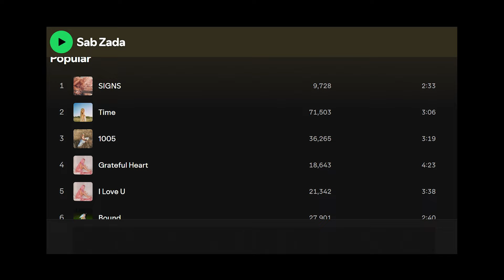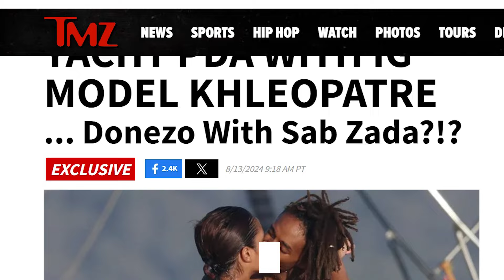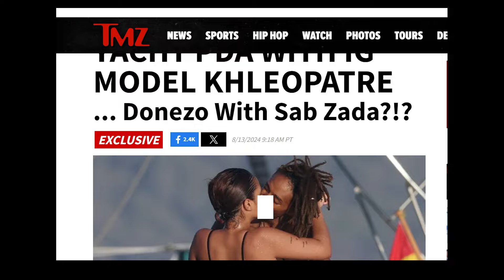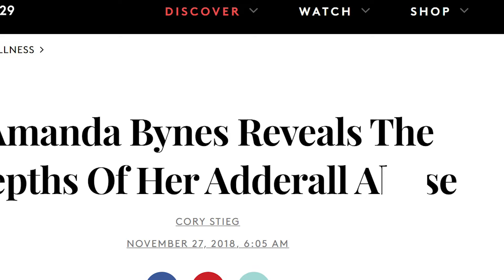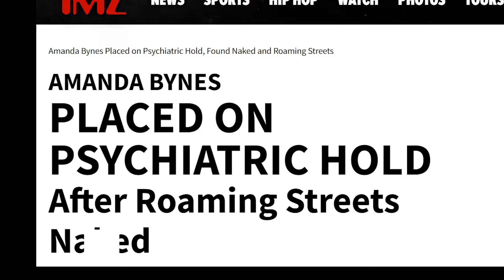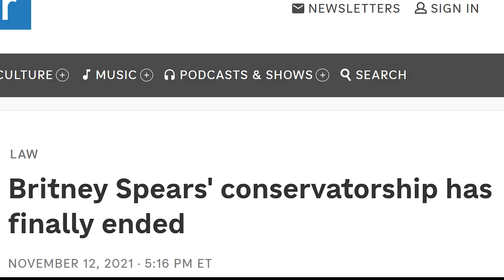Kalian Udah Lihat Skandal Dugaan Jaden Smith Selingkuh dan Kondisi Amanda Bynes Sekarang ??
buat kalian pecinta artis hollywood, kalian udah lihat skandal dugaan jaden smith pemeran karate kid bersama jackie chan selingkuh dengan khleopatre dari sab zada ?? dan juga soal kondisi amanda bynes pemeran she's the man sekarang ??

Time maps
00:00-00:36 Opening
00:37-03:41 Jaden Smith
03:42-09:30 Amanda